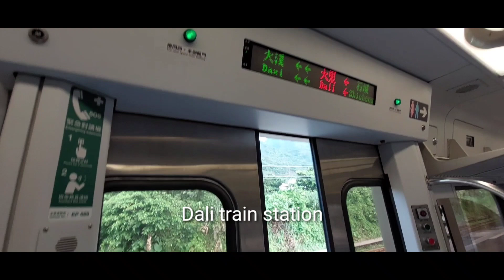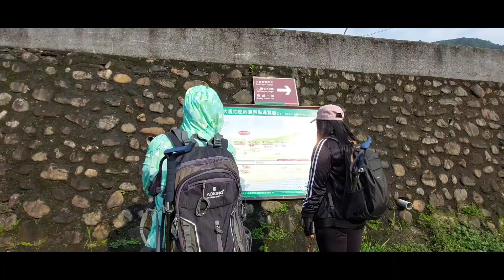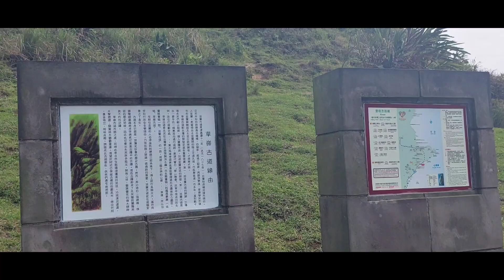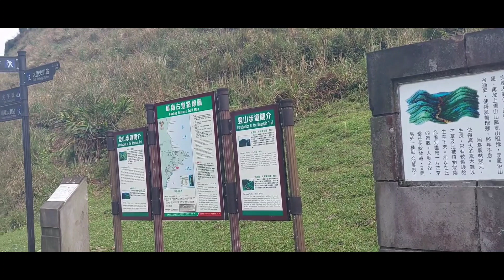TAOYUAN VALLEY(Caoling historic trail)